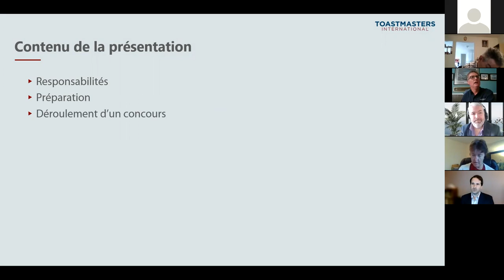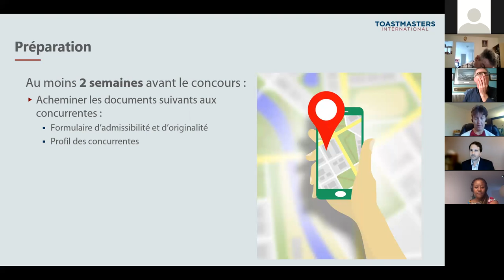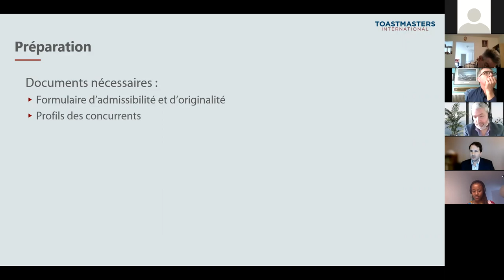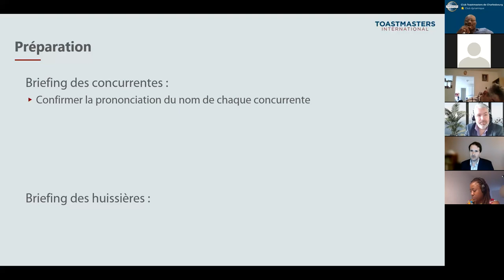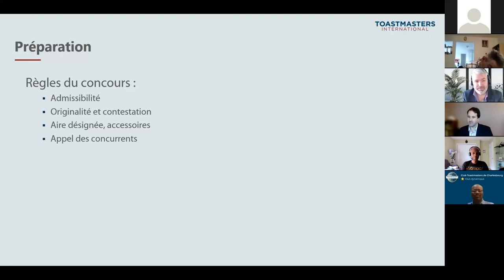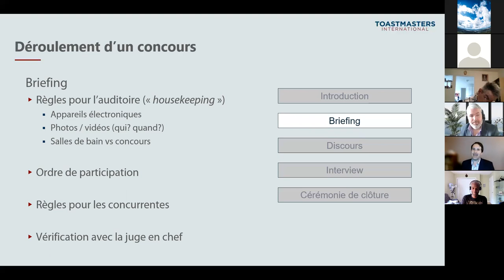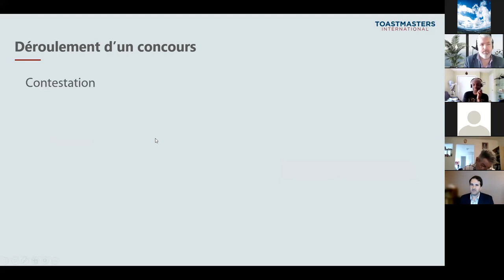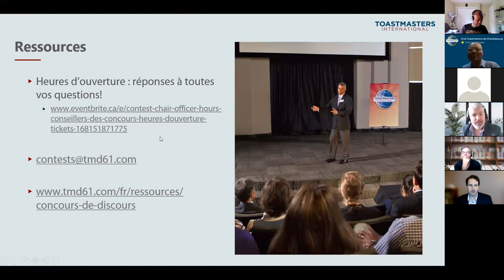Présider un concours de discours de Toastmasters - Daniel Riendeau